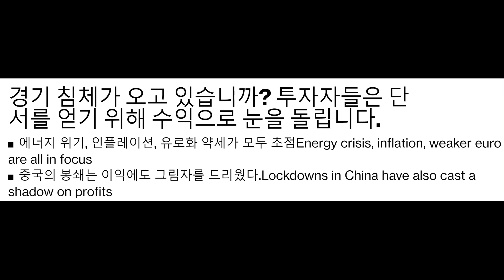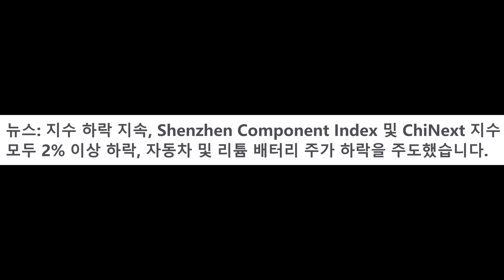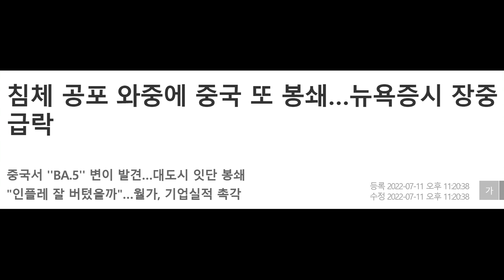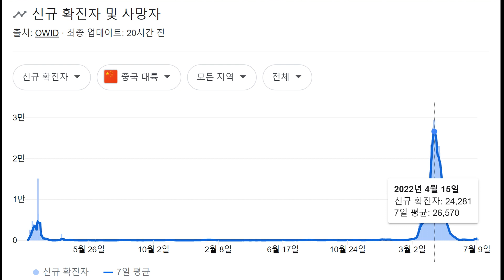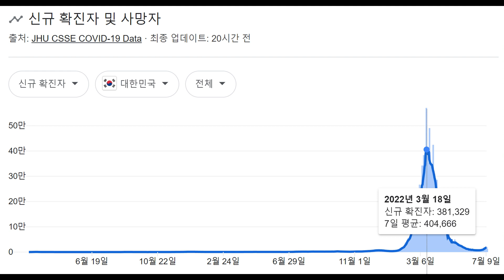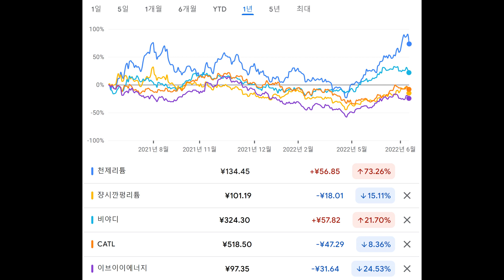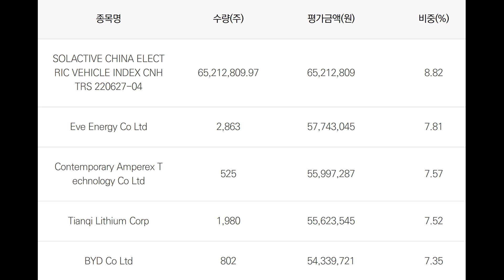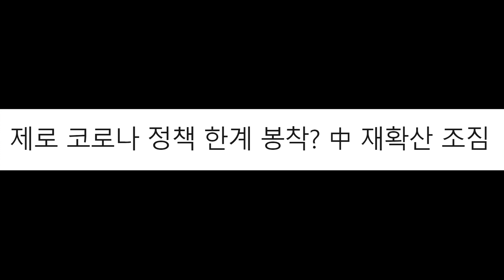중국의 코로나 재 확산으로 인한 도시 봉쇄가 글로벌 중시의 악재